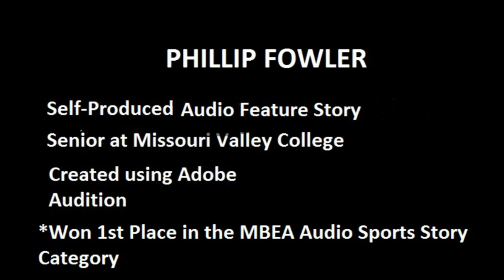Audio Feature Story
Radio Production